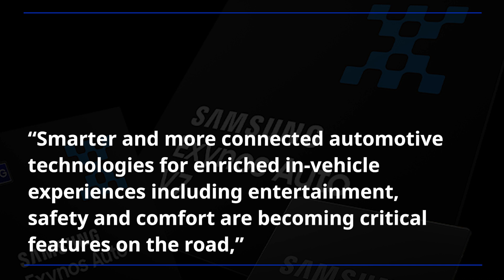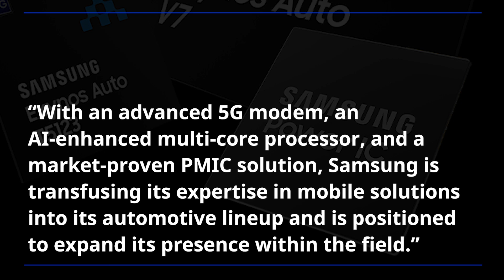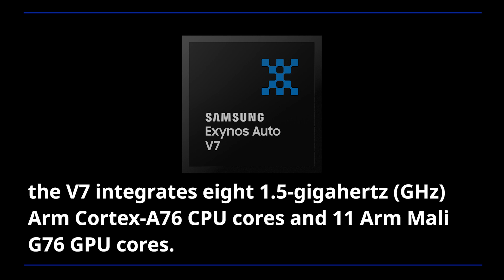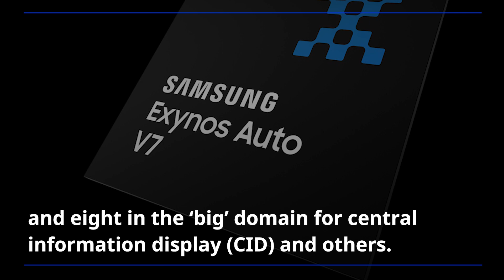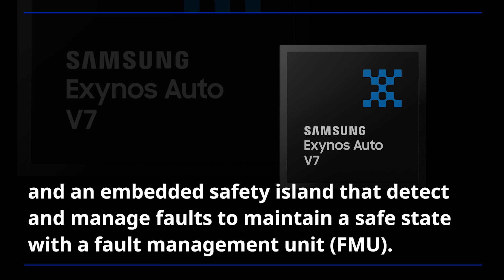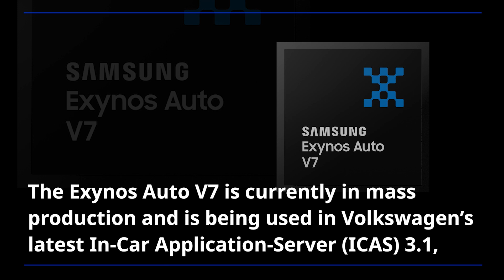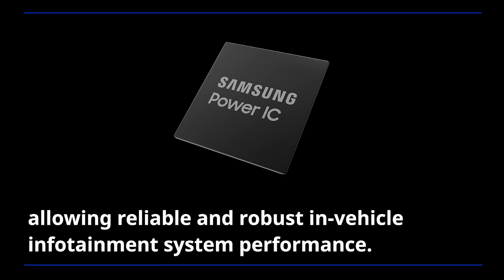Samsung Introduces Three New Logic Solutions to Power the Next Generation of Automobiles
Samsung Electronics Co., Ltd., a world leader in advanced semiconductor technology, today introduced three of its latest automotive chip solutions; the Exynos Auto T5123 for 5G connectivity, the Exynos Auto V7 for comprehensive in-vehicle infotainment systems, and the ASIL-B certified S2VPS01 power management IC (PMIC) for the Auto V series.

The Exynos Auto T5123 is currently in mass production and is delivering 5G-based vehicle communication capabilities for the first time in the industry.

The Exynos Auto V7 is the newest addition to Samsung’s automotive-brand processor lineup and is designed for in-vehicle infotainment systems.

The S2VPS01 is a PMIC specifically designed and developed for the Exynos Auto V9 and V7. It is Samsung’s first automotive solution produced under the ISO 26262 functional safety process certification that was acquired in 2019, and it also achieved an ASIL-B certification in 2021

✓ 00:03  Samsung Electronics introduced three of its latest automotive chip solutions
✓ 01:06 Exynos Auto T5123: The Industry’s First 5G Connectivity Solution for Automobiles
✓ 02:34 Exynos Auto V7: A Powerful Processor for IVI Systems in Mid to High-end Vehicles
✓ 05:20 S2VPS01 – An ASIL-B Certified Power Management IC for the Exynos Auto V Series